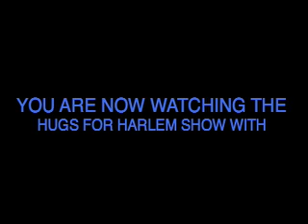MIKE GREEN SHOW CALLERS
MIKE GREEN TAKES CALL FOR HIS SHOW
AND TALKS TO YOU THE PEOPLE